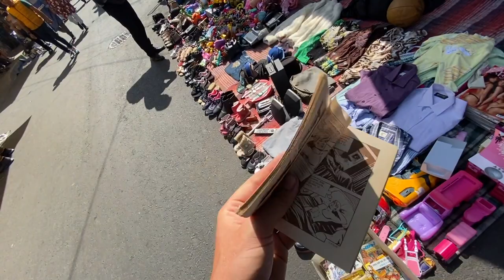Making Friends in Mexico's Toughest Neighbourhood! (Tepito) 🇲🇽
I ventured into Tepito! Famed to be the most dangerous neighbourhood in Mexico city, due to its black market and high crime rates!

I urge anyone to do their research on Tepito before they claim this video is click bate. Tepito is well known to be one of the most dangerous neighbourhoods in Mexico's capital. I must have came on that one day of the year where all the locals decide to be nice and not commit crime. Y'know maybe like Mexico's version of thanksgiving or something. Anyways, I feel as a lot of the criminal activity that occurs here is mainly out of sight due to it being a black market. Surprisingly I found many friendly locals in Tepito willing to have a conversation with me. Turns out you can drink in the streets here as well. I also indulged in some cheap street food and treated myself to a very cheap but classy sombrero. VIVA TEPITO!